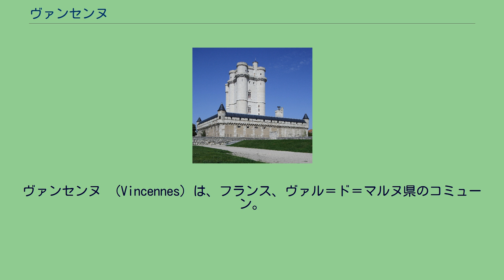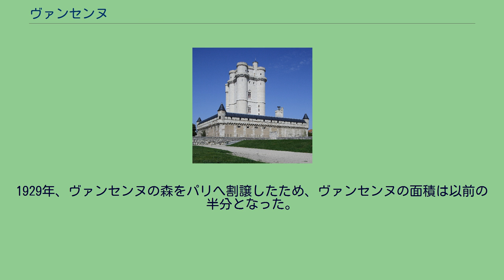ヴァンセンヌ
ヴァンセンヌ （Vincennes）は、フランス、ヴァル＝ド＝マルヌ県のコミューン。
南部に接するヴァンセンヌの森は、パリに属している。
パリの東にある。
ルヴァロワ＝ペレについで、人口密度は国内第2位の高さである。
ヴァンセンヌ城がある。
ヴァンセンヌの歴史は12世紀に始まる。
ルイ7世がヴァンセンヌの森で大きな狩猟の催しを行い、休憩をとるための城を築くことを決めた。
ルイ7世の後継者フィリップ2世は、城を拡張し壁で森を囲んで狩猟を行った。
しかしヴァンセンヌが真に都市となったのは、ルイ9世の時代である。
彼はヴァンセンヌの荘園で過ごすことを好み、森の中の有名なカシの木の下で重要な裁断を下した。
1248年と1269年の2度行った十字軍である。
フィリップ6世は荘園を要塞化し、1337年には城中央に巨大なダンジョンを築いた。
シャルル5世は1373年にダンジョンを完成させた。
イングランド王ヘンリー5世が摂政とされたトロワ条約後、1420年から城をイングランド軍が接収した。
1436年、パリとヴァンセンヌからイングランド軍が撤収した。
のち、フランソワ1世がサント＝シャペル礼拝堂を完成させた。
ジュール・マザランは、1661年に亡くなるまで10年以上、ヴァンセンヌとその城のためにいくつもの計画を構想した。
マザランの死後、ルイ14世は宮廷をヴェルサイユへ移した。
17世紀終わりのヴァンセンヌは、王の出発によって逆説的な事態となった。
農民がヴァンセンヌに定住したのである。
1740年、ルイ15世の寵姫であったポンパドゥール夫人が後援して、ヴァンセンヌ焼の工房がつくられた。
工房は1754年にセーヴルへ移った。
1929年、ヴァンセンヌの森をパリへ割譲したため、ヴァンセンヌの面積は以前の半分となった。